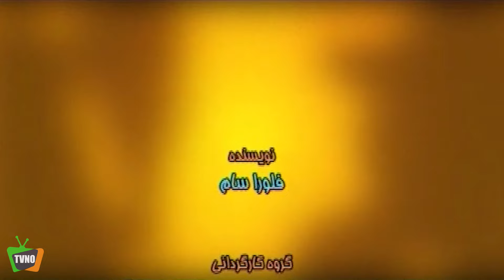سریال ایرانی توطئه فامیلی | قسمت 13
Serial Totee Family - Episode 13

برای تماشای قسمت های بعدی سریال توطئه فامیلی بر روی لینک زیر کلیک کنید:
خلاصه داستان سریال توطئه فامیلی:
رحمانی صاحب شرکتی بزرگ در آستانه مرگ قرار گرفته است. او تصمیم می‌گیرد نیمی از اموالش را به پسر شریک سابقش بدهد و او را مدیر شرکت کند، اما لادن نوه او و پوران عروسش با تصمیم رحمانی مخالف هستند و می‌خواهند به هر نحو ممکن مانع محقق شدن خواسته رحمانی شوند و…

بازیگران:
امیر جعفری، جمال اجلالی، آناهیتا همتی، فلورا سام، سحر دولتشاهی، مریم امیرجلالی، سعید پورصمیمی، گوهر خیراندیش، کمند امیرسلیمانی

Synopsis:
Rahmani, the owner of a large company, is on the verge of death. He decides to give half of his property to the son of his former partner and make him the manager of the company, but Ladan, his granddaughter,, and Puran, his daughter-in-law, are against Rahmani's decision and want to prevent Rahmani's wish from coming true in any way possible.

Actors/Actresses:
Amir Jafari, Jamal Ejlali, Anahita Hemmati, Flora Sam, Sahar Dolatshahi, Maryam Amirjalali, Saeid Poursamimi, Gohar Kheirandish, Kamand Amir Soleimani

Director: Rambod Javan
Genre: Family, Social